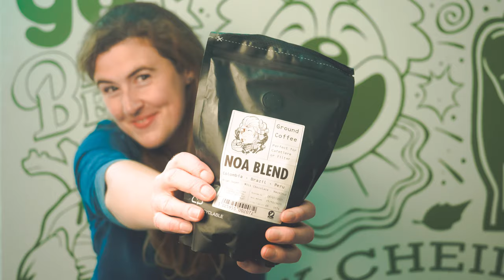Hello Little People Learn Manx! - "By vie lhiam..."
There's cakes, biscuits & tea on offer - the stakes have never been higher!

Michelle and Chloe of Hello Little People have fun learning a little bit of Manx Gaelic at Culture Vannin with Ruth Keggin Gell.
Here they learn a few simple words for things you can eat, and the all important phrase for "I would like..."

More about Manx and ways to have fun learning it is